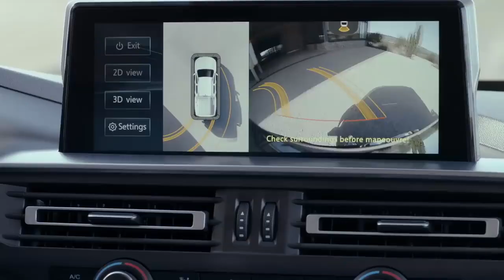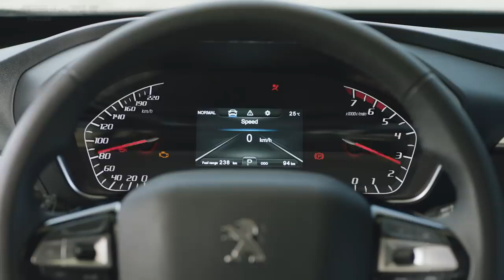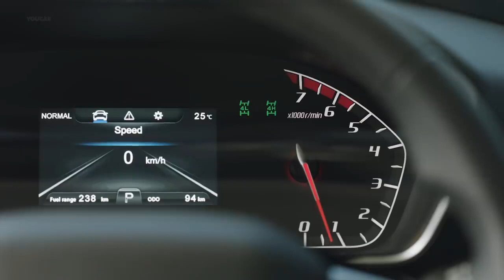PEUGEOT LANDTREK 2020 – Off Road Pickup Truck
Available in both 4x2 and 4x4 configurations, the Peugeot Landtrek pickup truck is powered by a 2.4-liter gasoline engine rated at 210 horsepower and 320 Nm (236 lb.-ft.) sent to the wheel via either a 6-speed Getrag manual or a Punch automatic transmission with the same number of gears. There’s also a 1.9-liter diesel with 150 hp and 350 Nm (258 lb-ft) linked exclusively to the aforementioned manual ‘box and available in both 4x2 and 4x4 guises.

The quickest version can do the 0-62 mph (0-100 km/h) sprint in 11.2 seconds for the 4x4 gasoline model with the automatic transmission, before maxing out at 110 mph (177 km/h).

Before deployment in other countries, the first launches will be in Latin America and sub-Saharan Africa. Europe is not expected to be included in the scope of the marketing.